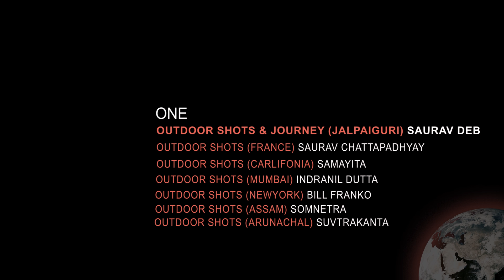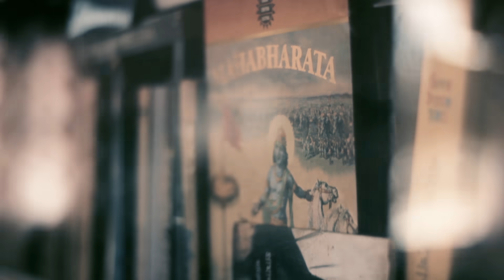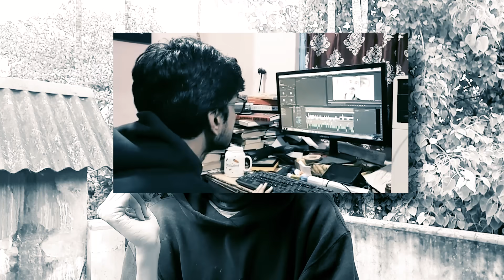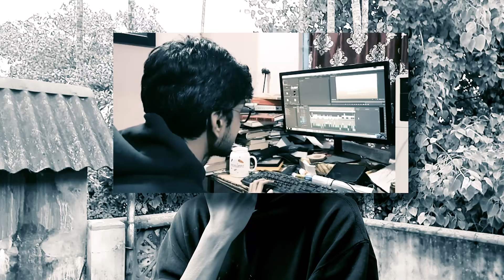One..2020 | Abhradip Ghatak | Lockdown letter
পৃথিবীর   মানুষকে চার দেয়ালের মাঝে বেধে রেখেছে এই বিচ্ছিরি করোনা!
সারা পৃথিবীর ছবিটা এখন প্রায় এক! ।সবার মুখগুলোও এক মনেহয়।
ONE।
পৃথিবীর সব মানূষের এক অভিব্যাক্তি, এক জীবন যাপন , এক চিন্তা, ভাবনা, এক!
এই এক পৃথিবী, গল্প করছে আমার সাথে, চিঠি তে... Video  চিঠি ।
 এই ছবি আমাকে লেখা, সারা বিশ্বের বিভিন্ন প্রান্তে থাকা বন্ধুদের ভিস্যুয়াল চিঠি ভরা লেটার বক্স। বিভিন্ন পেশায় ,পৃথিবীর বিভিন্ন প্রান্তে থাকা মানুষগুলোর আজ ভাষা প্রায় এক। আতঙ্কের ভাষা।বা বেচ থাকার আশাও...
আমার দিনলিপির সাথে পৃথিবীর দিনলিপি এক তারে বাঁধা পড়ে গেছে , তেমনই আমার শহরের সাথে একই মাত্রায় শ্বাস নিচ্ছে নিউইয়র্ক থেকে, ফ্রান্স, পুনে থেকে মালদা, কার্লিফোনিয়া থেকে কলকাতা!
ঢিমেতালে চলতে থাকা এই ছবির সুর কোথাও গিয়ে মিলে গেছে পৃথিবীর আদিম সুরের সাথে।   আমাকে পাঠানো,  এই আডিও ভিস্যুয়াল চিঠির কোলাজচিত্র।
ছবি ONE।